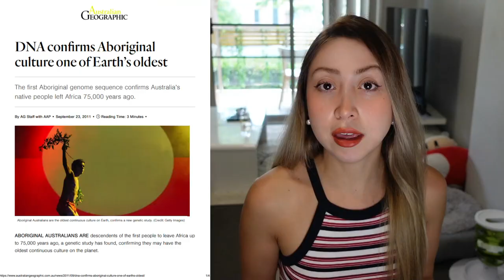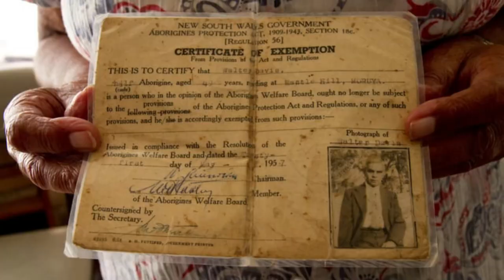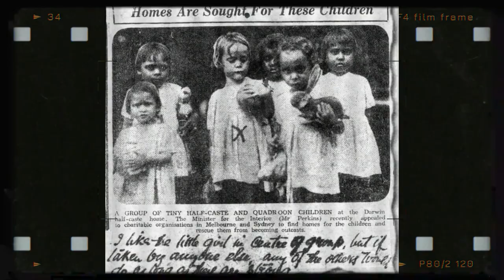La realidad de Australia Day - RAC!SM0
____________________________  VisAustralia  __________________________

VisAustralia es un bufete de abogados de inmigración con sede en Canberra, Australia.
Tambien oficina virtual en México que atiende a todo Latinoamérica.
El director, Nicholas Houston, tiene casi 30 años de experiencia en gestiones legales y migratorias. Es un agente migratorio debidamente registrado ante las autoridades australianas, aquí se puede consultar este registro